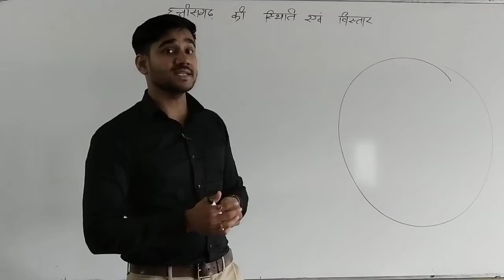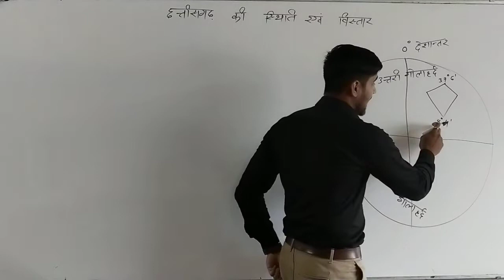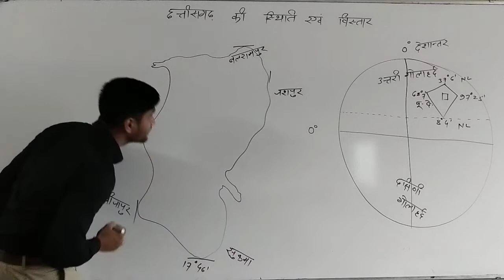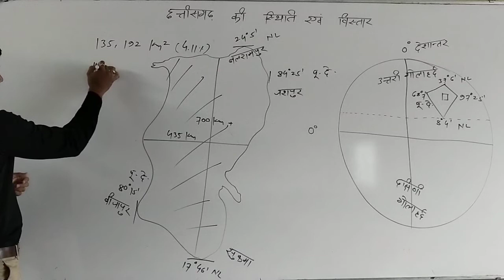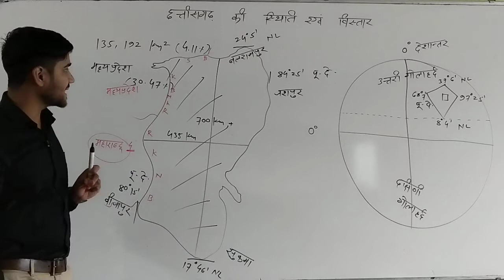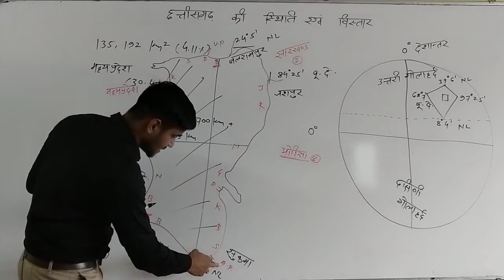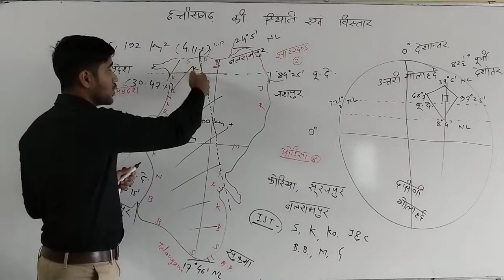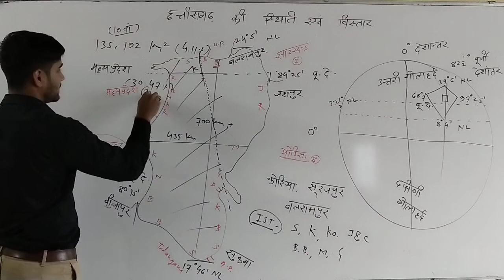छत्तीसगढ़ की स्थिति एवं विस्तार । छत्तीसगढ़ में कर्क रेखा एवं IST मानक समय रेखा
GS अभियान : स्थिति एवं विस्तार / कर्क एवं भारतीय मानक समय रेखा IST | छत्तीसगढ़ के 7 पड़ोसी राज्य जिलानुसार by Abhishek Gupta